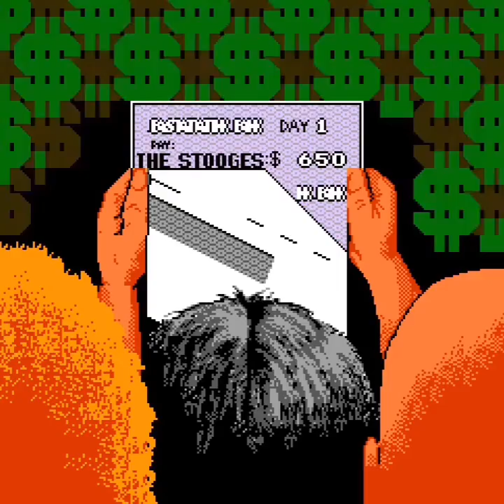the 3 stooges nes part 1